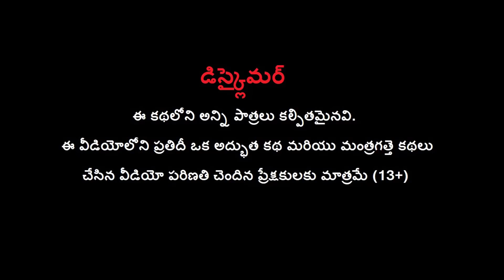పొడవైన మోటర్‌బైక్ Long Motorbike Story | Telugu Kathalu | Telugu Moral Stories | Telugu Fairy Tales